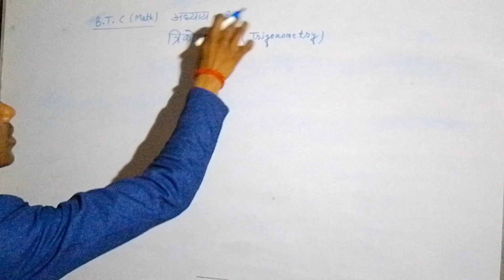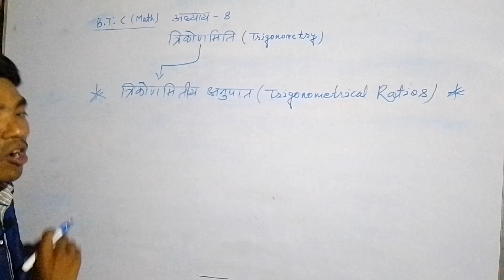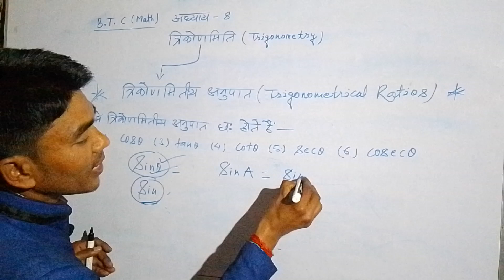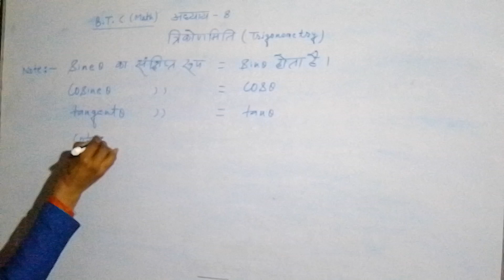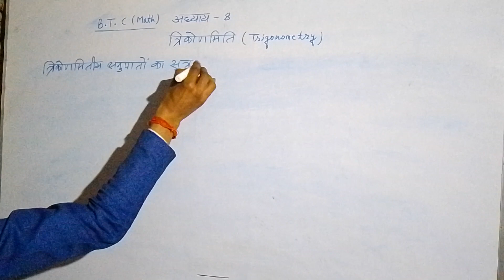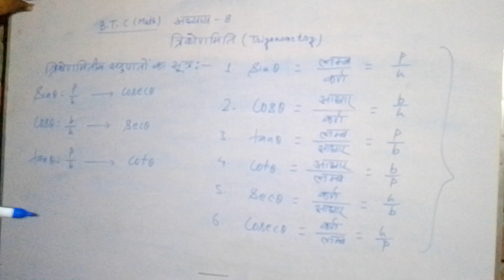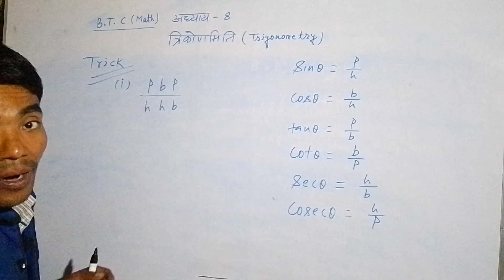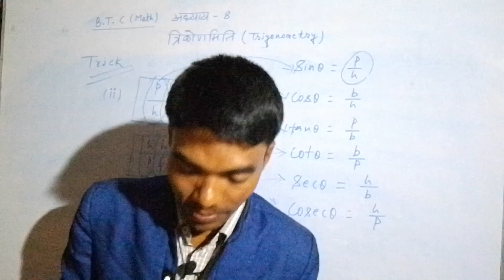class 10th chapter - 8 trigonometry trick ke sath, class 10th अध्याय - 8 त्रिकोणमिति ट्रिक के साथ